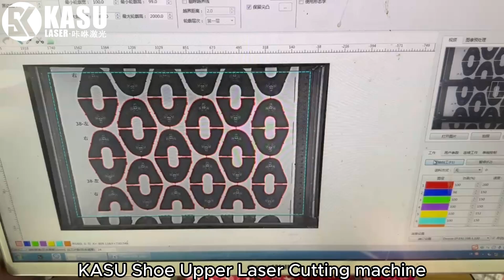Shoe Upper Vamp perform by KASU Laser Cutting Machine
We offer fast production, delivery, reliable after-sales services and full customizations. At KASU, you can find the best laser technology at the best price.

-KASU  LASER-

KASU Laser is the leading provider of laser cutting machines for the laser cutting industry. Our high-speed, precise lasers are able to cut through fabric with high quality and accuracy.